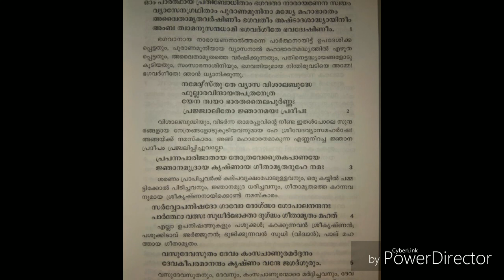💖💖Bhaghavad Gita Dhyana Sloka!!Happy Shri krishna Janmashtami wishes! 💖💖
"Gita Dhyanam"

Om Parthaya prathi boditham
Bhagawataa narayenena swayam! !